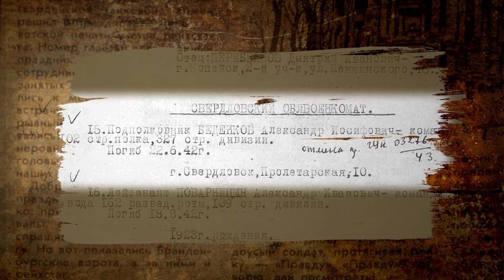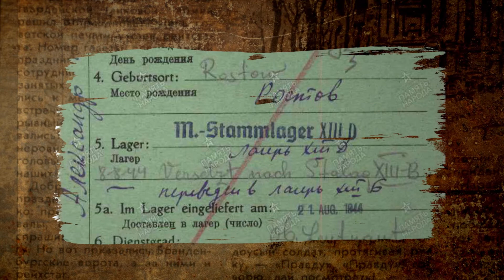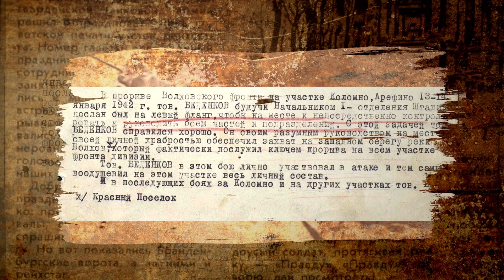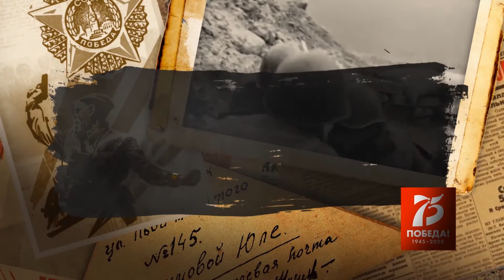“Будем полагать живым”. Специальный проект "Победители. Голоса из прошлого"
Воспоминания ветеранов Великой Отечественной войны- Беденков Александр Иосифович, 1908 г.р.